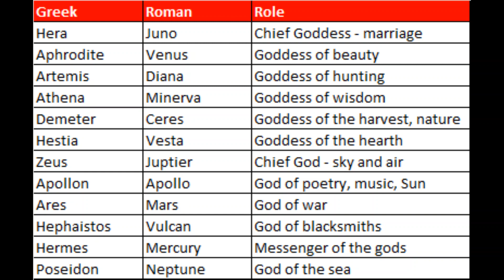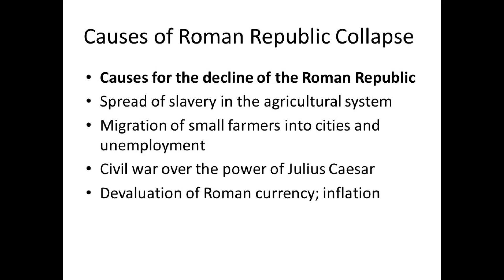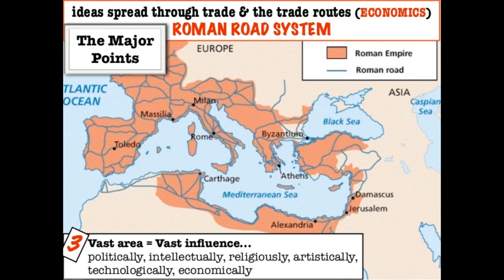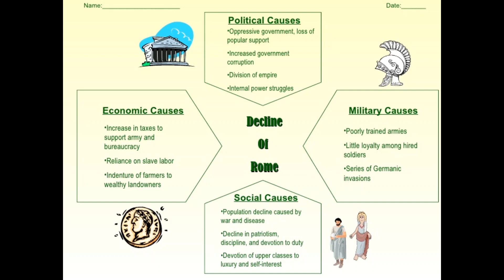Roman Civilization in 6 Minutes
Can I summarize Roman civilization in six minutes? This one really tested how fast I can talk.